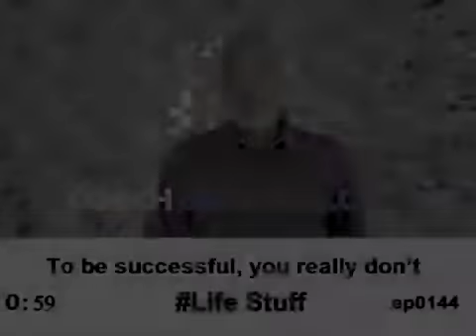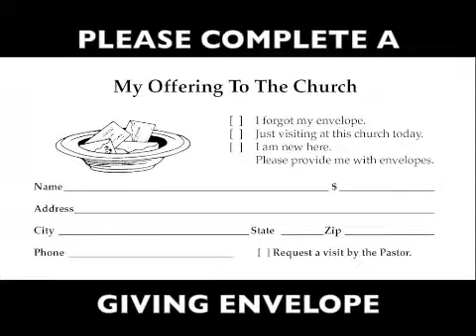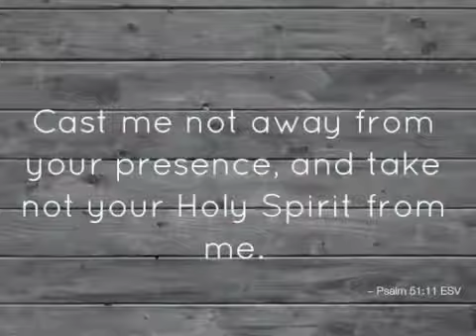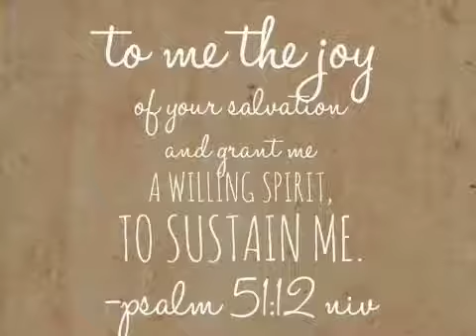The Ark December 17, 2017